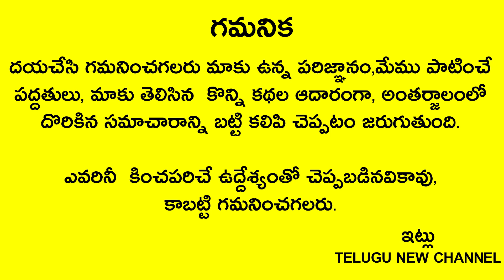ప్రతి ఇంట్లో ఈ వస్తువులు ఉంటే ఆరోగ్యంతో పాటుగా అదృష్టం కూడా ఎప్పుడు మీతోనే ఉంటుంది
Telugu New